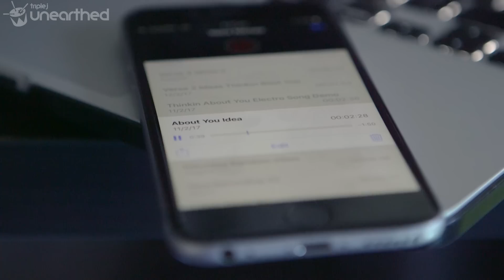Killing Time With G Flip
G Flip shares how they produced 'About You', made the music video and the reaction it received when uploaded to triple j Unearthed.